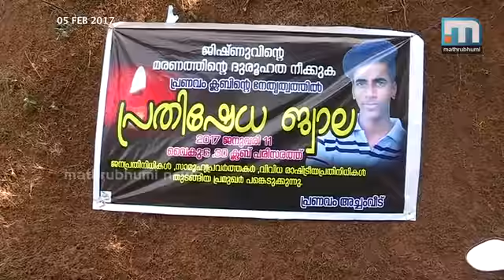ജിഷ്ണുവിന്റെ മരണം: അന്വേഷണത്തില്‍ വിശ്വാസമില്ലെന്ന് മാതാപിതാക്കള്‍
കോഴിക്കോട്: ജിഷ്ണു പ്രണോയിയുടെ മരണം സംബന്ധിച്ച് ഇപ്പോള്‍ നടക്കുന്ന അന്വേഷണത്തില്‍ വിശ്വാസമില്ലെന്ന് മാതാപിതാക്കള്‍. മകന്റെ മരണത്തില്‍ ഉത്തരവാദികളായവര്‍ക്കെതിരെ നടപടിയെടുക്കുംവരെ കോളേജ് ചെയര്‍മാന്റെ വീടിന് മുന്നില്‍ സമരം ചെയ്യുമെന്നും മാതാപിതാക്കള്‍ അറിയിച്ചു.ജിഷ്ണുവിന്റെ മരണം നടന്ന് ഒരു മാസം പിന്നിട്ടിട്ടും മൂന്ന് പേരെ സസ്‌പെന്റ് ചെയ്തതല്ലാതെ കേസെടുക്കുകയോ തുടര്‍ നടപടികള്‍ എടുക്കുകയോ ചെയ്തിട്ടില്ല. നേരത്തെ ജിഷ്ണു പ്രണോയിയുടെ വീട് സന്ദര്‍ശിക്കുന്നില്ലെന്ന് മുഖ്യമന്ത്രി പിണറായി വിജയന്‍ പറഞ്ഞിരുന്നു. എല്ലാം ചെയ്തുവെന്ന് മുഖ്യമന്ത്രി വെറുതെ പറയുകയാണെന്നും ജിഷ്ണുവിന്റെ മാതാപിതാക്കള്‍ പറഞ്ഞു.